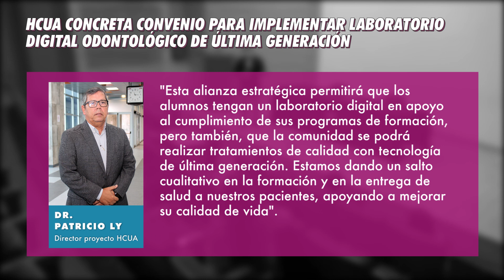7Días: HCUA concreta convenio para implementar laboratorio digital odontológico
Lee la nota completa en ComunicacionesUA